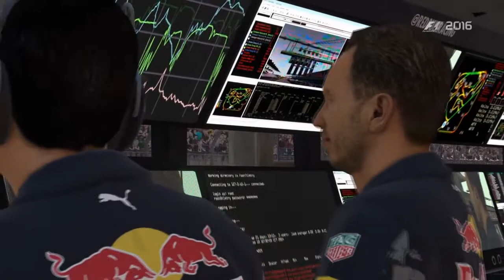F1 2016 | GP USA (Saison 3) Renault Sport F1 Team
Grand-Prix des Etats-Unis 2016
Paramètres :
IA : MAITRE
Parc Fermé : ACTIVÉ
Safety Car : ACTIVÉ
Tour de chauffe : ACTIVÉ
Dégâts : SIMULATION
Pénalités : SÉVÈRE
Départ de course : MANUEL
Manette : Dualshock 4